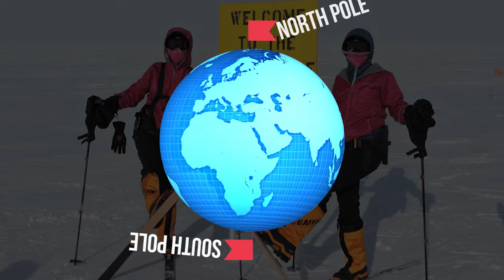(Hindi) World records on Everest made by Indian Womens. Episode: 5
एवेरेस्ट पर भारतीयो के विश्व रिकॉर्ड – World records on Everest made by Indian Womens.

All videos used in this video are under